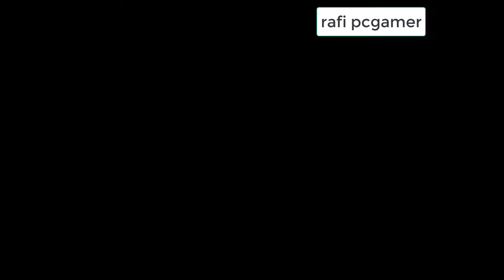Mission 13 showdown at the docks igi2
Igi2 pc game,mission showdown at the docks
Igi 2 covert strick